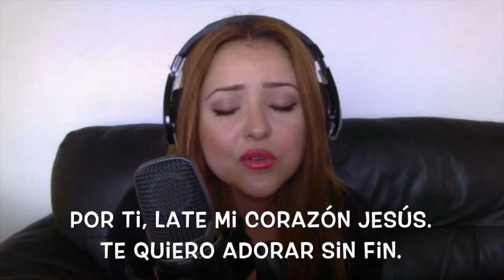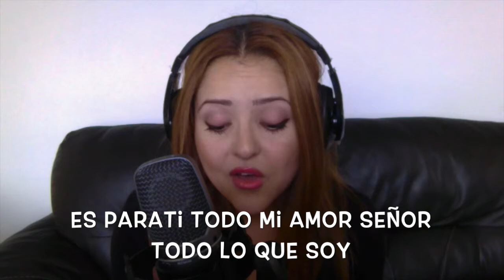Avivafest - Por ti (Cover: Tania Geller & Javier Anibarro Z.)(v.2)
(Visiten mi página para encontrar más interpretaciones mías y colaboraciones en piano)
Hola a tod@s! Este es un cover de la cancion de AvivaFest Band: Por Ti, hecho en colaboracion con Tania Geller. Es una nueva version de Tania de la que teniamos grabada antes.

La voz es de la cantante Tania Geller y la pista instrumental esta hecha por mi.

Javi

Hi everyone! This is a Cover of AvivaFest Band: "Por Ti" song, made in collaboration wth Tania Geller. It's the second version after the first we made long ago. Hope you enjoy it!

The Voice is from Tania Geller and the instrumentals are made by me.

Take care everyone, See ya!

Javi